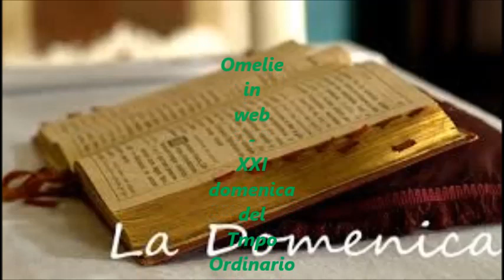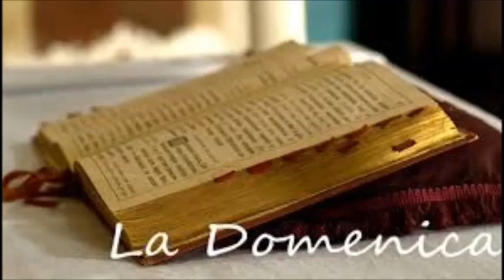Omelie in web - XXI domenica del Tempo Ordinario 2017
Su Radio Speranza l'omelia sul Vangelo della XXI domenica del Tempo Ordinario a cura di don Roberto Bertoia